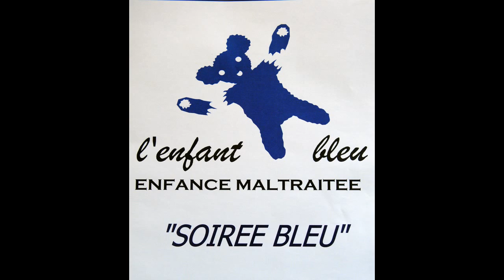slider soirée gala association l'Enfant Bleu - Lyon